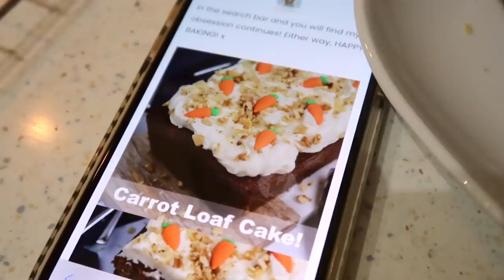my puppy had surgery 😣 + home bargains & b&m haul // weekly vlog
no one warned me how terrifying surgeries are when you get a puppy… my heart hurts 😫

gel polish remover & wipe set
mylee lint free wipes
sunuv gel nail lamp